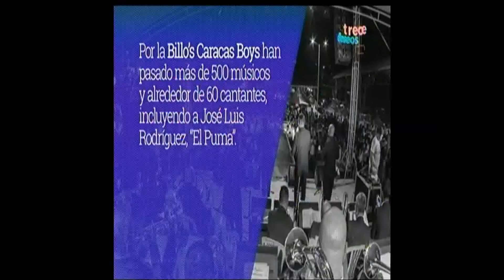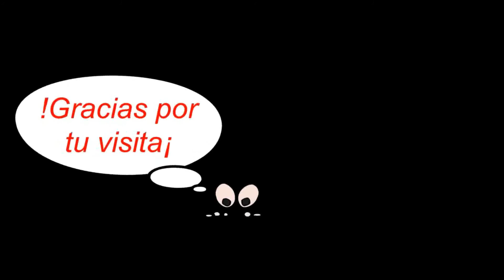Biografía de Billo's Caracas Boys - orquesta de música tropical venezolana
Billo's Caracas Boys
Billo's Caracas Boys es una orquesta musical venezolana fundada por Billo Frómeta en 1940, la cual dirigió hasta su muerte en 1988. La influencia primordial de la orquesta, desde sus comienzos, fue la música caribeña, sobre todo la música caraqueña, costeña colombiana y la música cubana, y armaron un repertorio compuesto por porros, guarachas, boleros y merengue dominicano y merengue caraqueño que luego les daría un gran éxito en Venezuela, Colombia, en otros países del Caribe y en las Islas Canarias.
En RCR la orquesta fue protagonista del programa musical más famoso de la radio venezolana "A gozar muchachos", y también de "Fiesta fabulosa", ambos con la animación de Marco Antonio Lacavalerie.
La popularidad de esta orquesta en las festividades decembrinas en Colombia y Venezuela ha hecho que su éxito "Año Nuevo" se haya convertido en un himno cada 31 de diciembre (de la misma forma como lo ha sido Ay qué noche tan preciosa de Luis Cruz en los cumpleaños).
La orquesta llegó a Venezuela proveniente de República Dominicana con el nombre de Santo Domingo Jazz Band, dirigida por Luis Maria Frómeta a tocar en el Roof Garden, único local bailable de prestigio de Caracas. Los dueños del lugar, los hermanos Sabal, decidieron cambiarle el nombre a la orquesta por el de Billo's Happy Boys. En 1939 Billo se enfermó de Tifus y la orquesta se disolvió.
Luego de su recuperación, el 31 de agosto de 1940 nace la orquesta Billo's Caracas Boys, considerada la orquesta más famosa de Venezuela.
En el carnaval de Santa Cruz de Tenerife de 1987, la Billo's Caracas Boys junto con la cantante cubana Celia Cruz establecieron un Record Guinness como el concierto más grande al aire libre de entrada gratis con una asistencia de 250.000 personas en la Plaza de España. Sin embargo, en el carnaval de 2019, este record fue batido por Juan Luis Guerra en el mismo sitio por 400.000 personas, pero no ha sido reconocido por la importancia que tuvo Celia Cruz en el carnaval chicharrero.